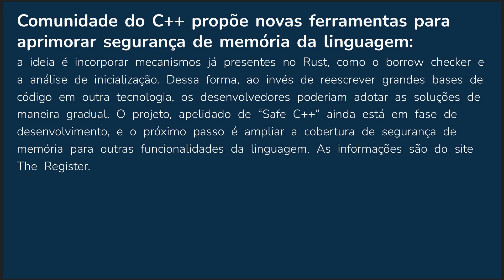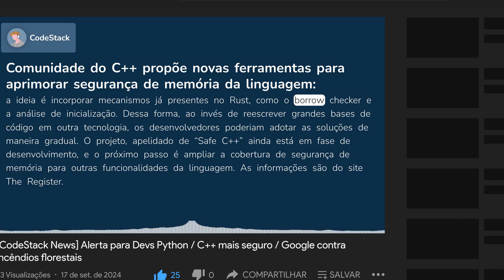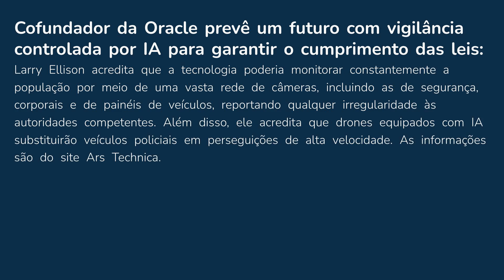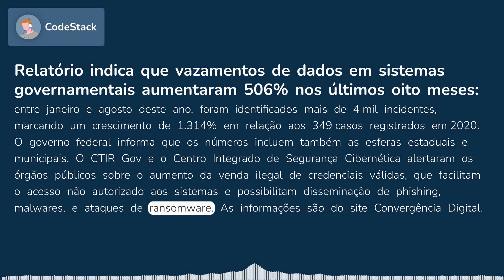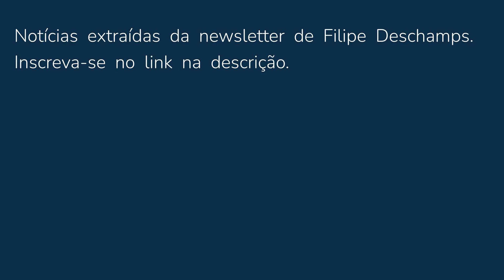Alerta para Devs Python / C++ mais seguro / Google contra incêndios florestais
0:00 Hackers estão atraindo desenvolvedores Python com ofertas de emprego para infectá-los com malware
0:44 Comunidade do C++ propõe novas ferramentas para aprimorar segurança de memória da linguagem
1:17 Projeto financiado pelo Google visa utilizar satélites para prevenir incêndios florestais
1:51 Cofundador da Oracle prevê um futuro com vigilância controlada por IA para garantir o cumprimento das leis
2:23 Relatório indica que vazamentos de dados em sistemas governamentais aumentaram 506% nos últimos oito meses
3:10 Artigo sugere que emissões de carbono de data centers podem ser 662% maiores do que as divulgadas pelas big techs